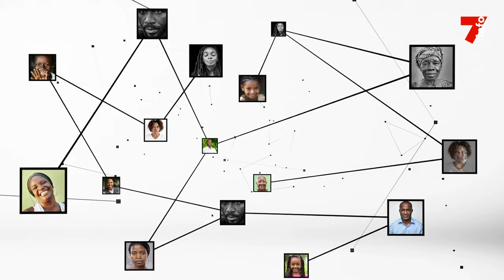CIE : "Perturbation de la fourniture d'électricité le dimanche 7 janvier à Cocody, Adjamé et Plateau